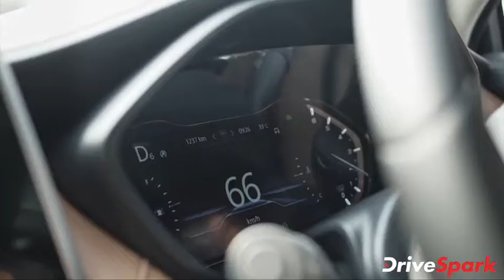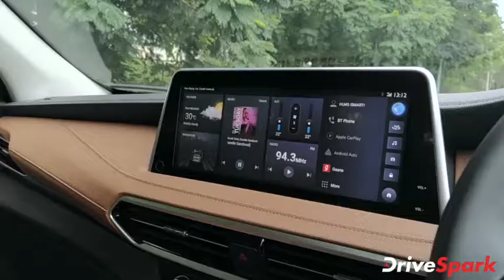एमजी ग्लोस्टर प्राइस न्यूज | MG Gloster Price Hindi News | ग्लोस्टर की खबरें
MG Gloster Launched (news in hindi) | एमजी ग्लोस्टर एसयूवी को भारत में लॉन्च कर दिया गया है, इसे 28.98 लाख रुपये की कीमत पर लाया गया है। एमजी ग्लोस्टर को 6 व 7 दो सीट विकल्प के साथ लाया गया है, इसे कुल चार वैरिएंट सुपर, स्मार्ट, शार्प, सेवी में ली गया है तथा इसके टॉप वैरिएंट की कीमत 35.38 लाख रुपये रखी गयी है।